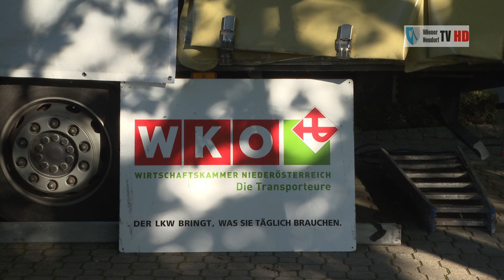DAS KONZERT - 30 Min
DAS KONZERT von Hermann Bahr /  30 Minuten Ausschnitte

Gustav Heink, gefeierter Pianist und nicht nur platonisch umschwärmtes Idol seiner Schülerinnen, tritt wieder einmal eine „Konzertreise“ an. Seine Frau kennt das Ziel dieser Reisen nur zu gut: es ist die romantische Berghütte, und das Konzert gibt ihr Mann wohl wieder nur für eine einzelne seiner jungen Bewunderinnen. Nach langjähriger Ehe loyal und resignierend, weiß sie um die Festigkeit der langen Leine, an der sie ihren Gatten laufen läßt. Doch dann taucht Dr. Jura auf, jungverheirateter Ehemann von Delfine, der aktuellen Reisebegleiterin des Professors. Und die Betrogenen beschließen, den Spieß umzudrehen. Sie reisen zur Berghütte nach, um dem frischverliebten Paar anstelle der Heimlichkeiten einen friedlichen Partnertausch vorzuschlagen - wodurch Heink’s Romanze gründlich aus dem Konzept gerät.